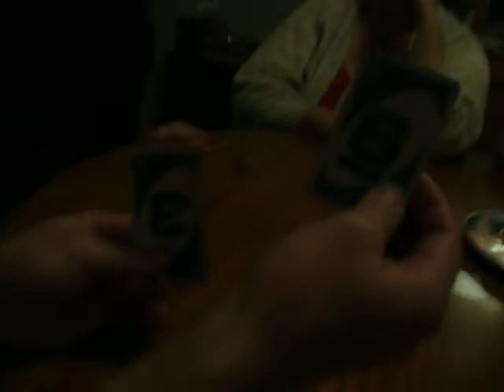Halloween UNO 2009 at the BJs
Ganging up on Uncle Todd - Brutal!